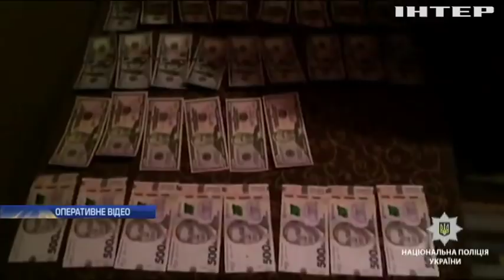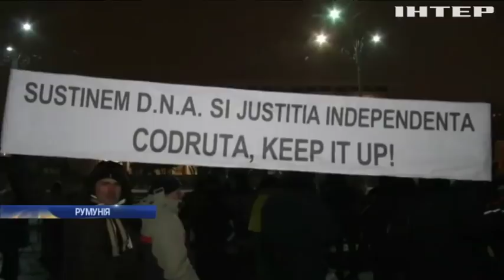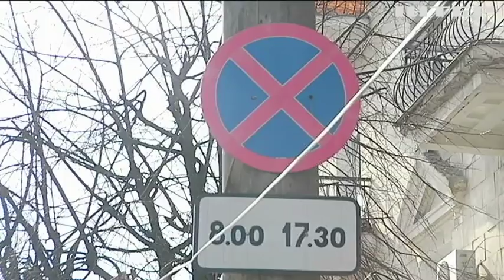Новости 17:45, выпуск за 26 февраля 2018 года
Головні події на цю годину:
У річницю окупації Криму європейцям нагадали про українських політв'язнів у Росії.
Негода насувається. До лютих морозів додадуться ще й снігопади з буревіями.
Щедрість від безвиході. Громадський транспорт у Брюсселі в певні дні буде безкоштовним.